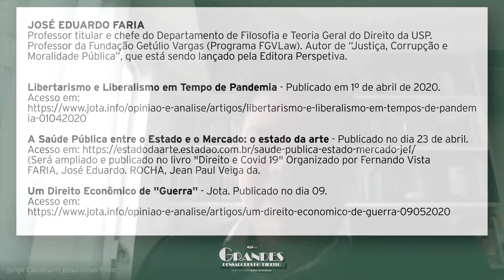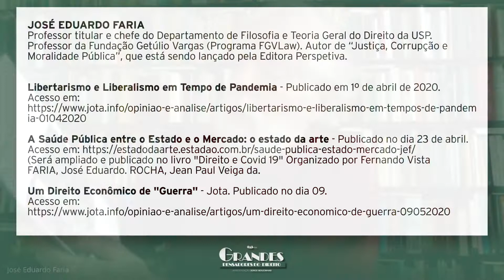Contexto contemporâneo e pandemia - Grandes Pensadores do Direito | Part. José Eduardo Faria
A série Grandes Pensadores do Direito tem o objetivo de promover reflexões acerca de assuntos que estão em alta no campo do Direito. Para tanto, cada episódio conta com um bate-papo exclusivo com juristas importantes do Brasil. Neste episódio, apresentado por Jorge Cavalcanti Boucinhas Filho (Diretor da ESA OAB/SP), o convidado especial é o professor José Eduardo Faria (Universidade de São Paulo) e a conversa trata do tema: “Contexto contemporâneo e pandemia”. O professor inicia a exposição refletindo sobre os as dificuldades enfrentadas pelos brasileiros durante a pandemia do coronavírus, abordando também as suas consequências políticas e econômicas. Faria discorre sobre liberalismo e globalização econômica, realizando críticas à atuação do Governo Federal no combate ao vírus. No ponto, o docente apresenta o que compreende como Direito de Guerra Sanitária.